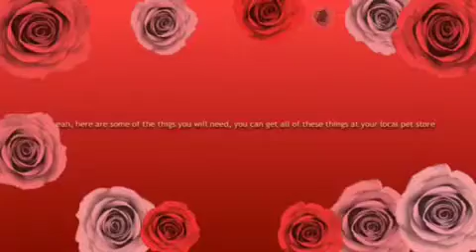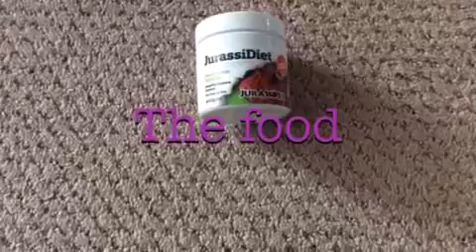Things you need before you get a hermit crab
Here are some things you might need if you are thinking about getting a hermit crab.